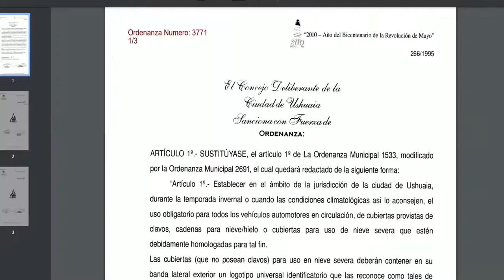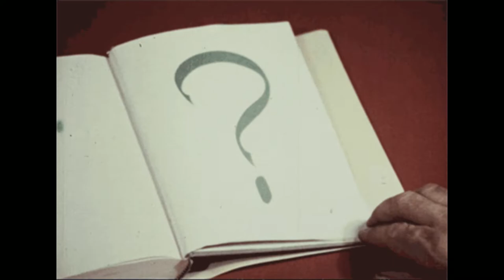USHUAIA DE CARRO NO INVERNO - MAIO A SETEMBRO | SAIBA DISSO ANTES DE IR | PARTE III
Para viajar à USHUAIA DE CARRO NO INVERNO (de maio a setembro) é importante saber que existem algumas exigências por conta da presença da neve.

Esse é o 3º vídeo da série sobre COMO DIRIGIR NA NEVE, no 1º falamos sobre dicas práticas, no 2º sobre acessórios e nesse vídeo vamos falar da legislação para ir à USHUAIA DE CARRO NO INVERNO.

Para ir à USHUAIA DE CARRO NO INVERNO, devido a presença de neve e gelo é necessário portar acessório como correntes para neve, entretanto não são todos os veículos que podem usar as correntes.

Na prática vimos que quem estiver em posse das correntes de neve homologadas adequadas para o tamanho das 3 medidas do pneus pode ir à USHUAIA DE CARRO NO INVERNO, entretanto vários sites da região dizem que não, que as correntes (cadenas) são permitidas somente para veículos acima de 3,5T.

Vai à USHUAIA DE CARRO NO INVERNO? Então assista esse vídeo e deixe nos comentários como foi sua experiência no assunto.

vídeo tour nosso motorhome 4x4

👇 Links de alguns produtos que usamos no nosso Mini Motorhome 4x4👇

Comprando com eles você não paga nada a mais e apoia o nosso trabalho

Cartões que usamos em nossas câmeras de ação como Drone, Go Pro e Osmo Pocket 2.

Baterias com carregador Go Pro 10 com leitor de cartão SD

Acessórios de Navegação e Segurança do Painel

Sensor de pressão dos pneus

Sensor de temperatura da água + voltímetro bateria automotiva

Dash Cam

Parte Eletrica

Bateria Estacionária Freedom Df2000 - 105ah / 115ah

Fonte Automotiva Usina 70 Amperes C/Voltimetro Bivolt Slim

Inversor De Tensão Senoidal Usina Inverter 1000w 12v 120v

Guincho 12000lbs cabo Kevlar

Fita para reboque

Machado para trilha 4x4

Iluminação

Farol de Leds redondos: Original Vermelho e Preto (nós pintamos na cor do RoCa no Mundo: Laranja)